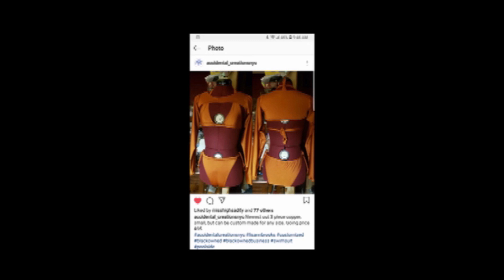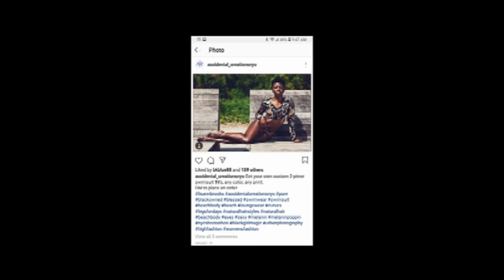Season 1 • Episode 09 • Success in the Workplace vs. Success in the Bedroom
Guess who's back!!?? We took a little vacation but Mr. and Mrs. Belin are back with more fun, more sexiness, more of what you love! This week we get cozy with @bkblue88, owner or Accidental Creations Swimwear.

We dig deep into Success in the Workplace vs Success in the Bedroom. How does she balance work, family and personal time.
Plus!!! We get to know her sexiest darkest fantasies in the 10 For 10.

This is one episode you don't want to miss!